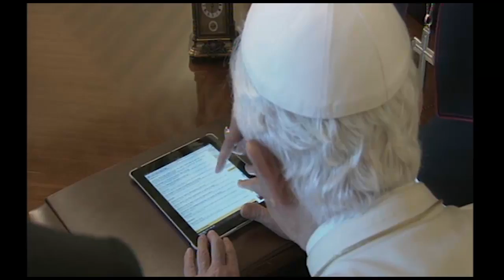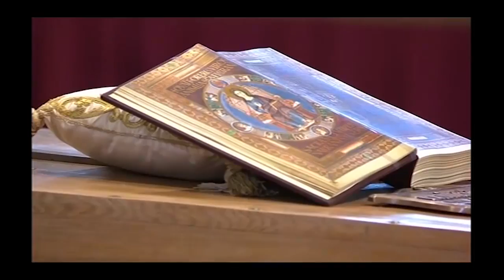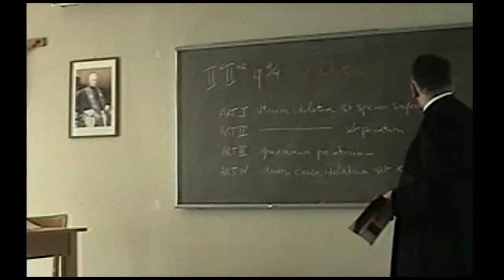10 biến cố nổi bật trong đời sống Giáo Hội năm 2011.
10 biến cố nổi bật trong đời sống Giáo Hội năm 2011